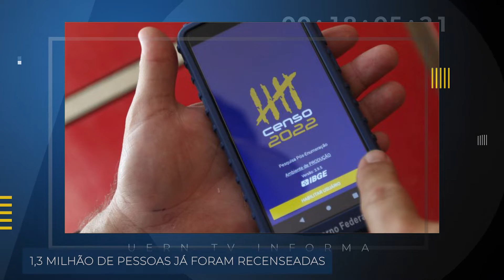UERN TV Informa | 31/08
Confira as notícias do UERN TV Informa:

O RN é o Estado mais avançado na realização do censo 2022.

Justiça estabelece prazo para que escolas do Estado se adequem às normas de acessibilidade.

De acordo com dados o IGARN, as reservas hídricas do RN somam quase 53% de sua capacidade total.

Apresentação: Clara Fonseca
Produção: Marilya Cavalcante e Vitória Alves
Edição: Rebecca Falcão